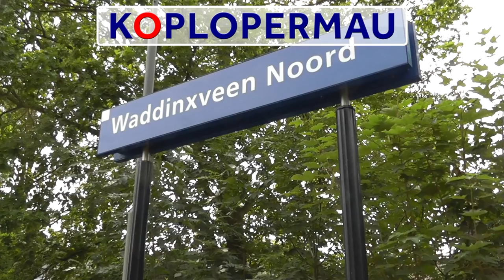Treinen op FLIRT paradijs Waddinxveen Noord (Treinen Compilatie)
Treinen op station Waddinxveen Noord, 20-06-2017. Ja, dat was voor de kwartiersdienst, vandaar ook de goederentrein.